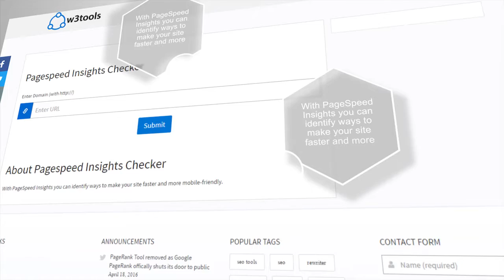w3tools Promo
w3tools - Free tools for SEO Analysts and Developers
w3tools is a bundled collection of best seo tools for seo analysts and developers. All tools are 100% free to use.